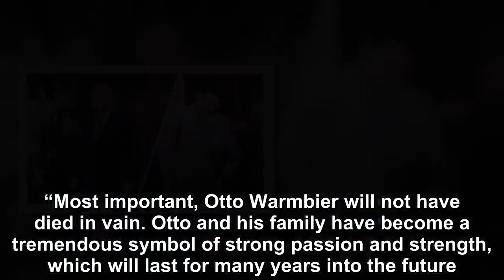President Donald Trump has claimed that he loves Otto Warmbier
President Donald Trump has claimed that he loves Otto Warmbier and thinks “of him often” after he was slammed for accepting North Korean leader Kim Jo